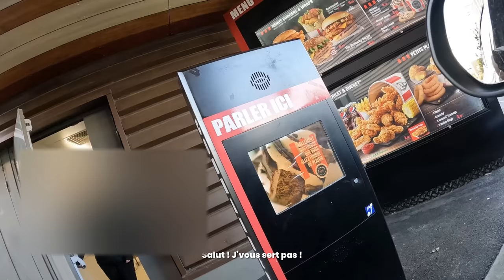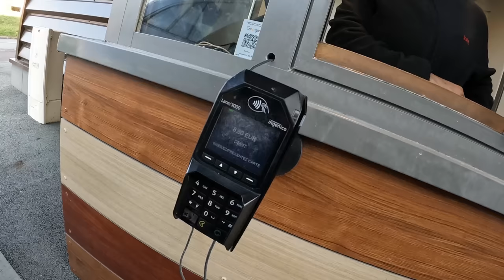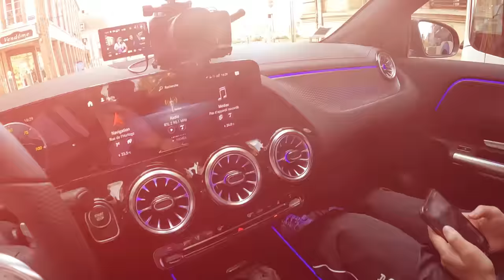ESSAYE DE NE PAS RIRE EN VOITURE ! (On accoste des gens mdrrr)